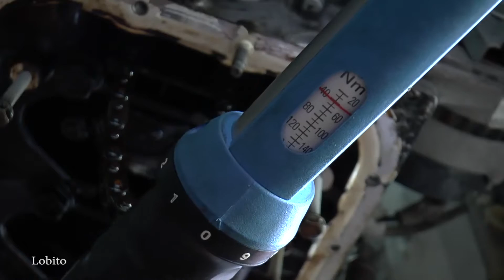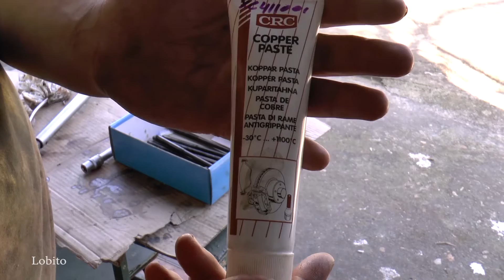Citroen AX junta de culata y extracción de pistones ( PARTE 3/4 )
Justo despues de colocar el motor ,tengo presion en el circuito de refrigeracion con lo cual tengo que cambiar la junta de culata
Una vez puesto en faena realizo esmerilado de valvulas,cambio de retenes de valvulas,comprobacion de  sellado y comprobacion del plano.
Despues quise ir mas alla y quite los pistones para limpiarlos en los cuales rompi los rascadores de aceite  de los pistones 2 y 3 al intentar meterlos en las camisas.Asi que toco sustituir los 2 juegos de segmentos de ambos pistones y al resto se le hizo la limpieza.